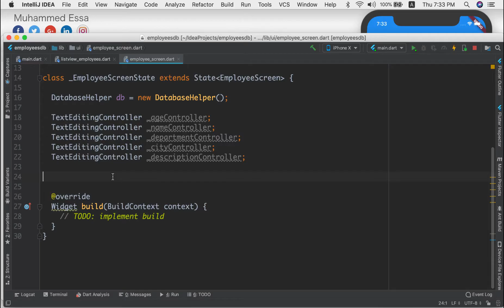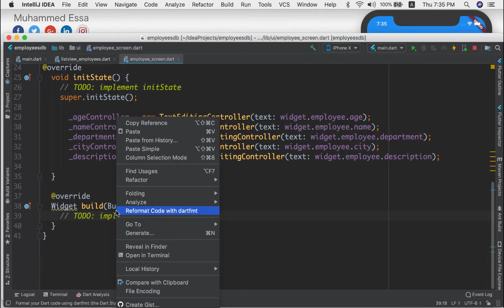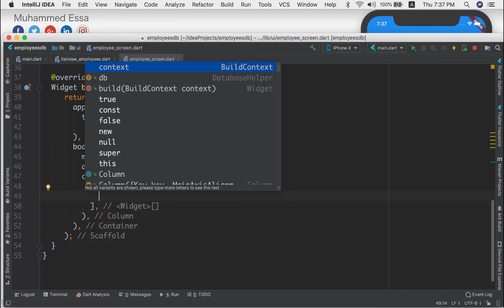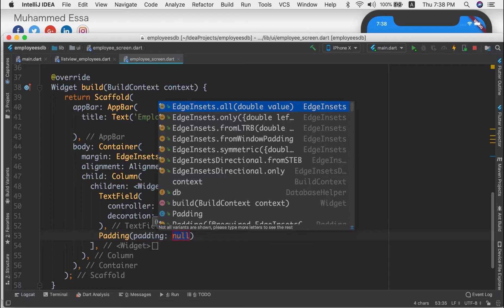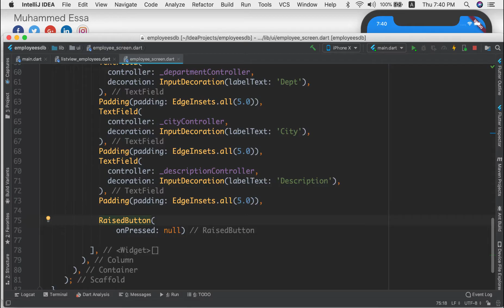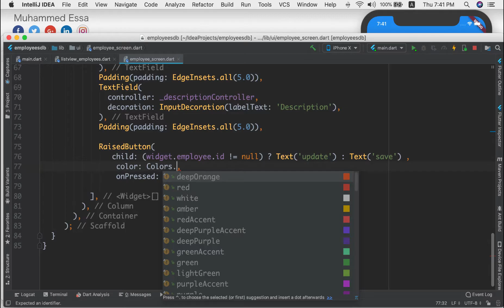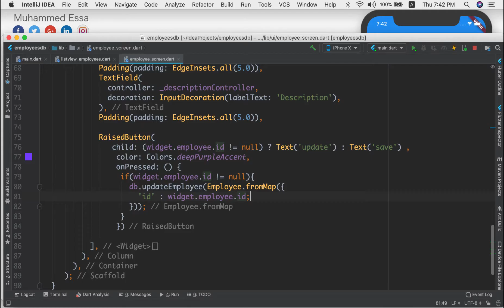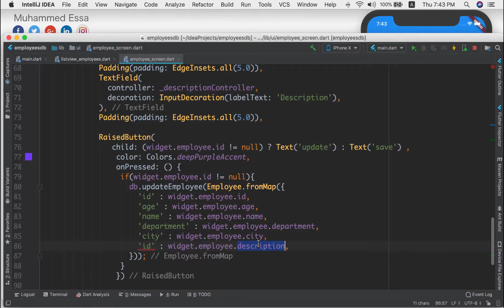47 Flutter SQLite UI design